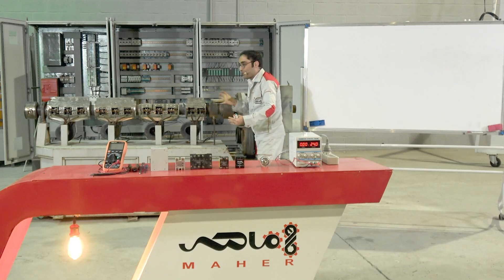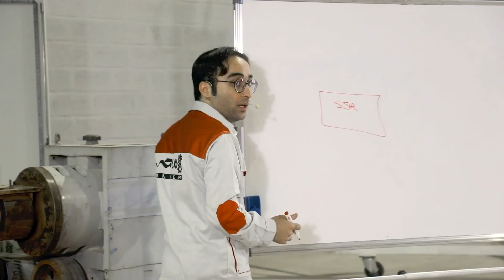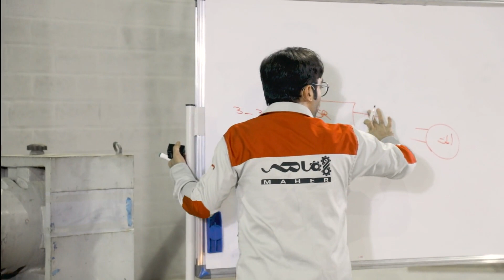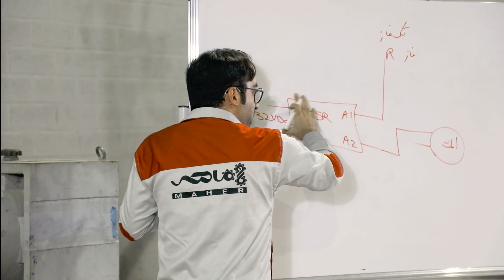SSR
تو این ویدیو درباره یکی از مهم‌ترین انواع رله‌هابه نام رله SSR صحبت کردیم. اگه این رله رو نمیشناسی نمیدونی کاربردش چیه نمیدونی چطور سیم‌کشی میشه تا آخر این ویدیو رو ببین.

یه لامپ رو هم با این رله روشن کردیم، ببین و کیف کن!

در این دوره یاد می‌گیری:
   1. وقتی می‌گیم "ولتاژ" یا "جریان" منظورمون چیه؟
   2. موتور الکتریکی چطور کار می کنه؟
   3.  همه چیز درباره تعمیر و نگهداری الکتروموتور و عیب یابی.
   4. همه چیز درباره کنتاکتور، رله، MCB، MCCB،...
   5. همه چیز در مورد تابلوهای برق
   6. سایزینگ کابل
   7. نقشه‌خوانی
   8. اساس سیم کشی
   9. و غیره ...

In this video, we talked about one of the most important types of relays called SSR relay. If you don't know this relay, you don't know what it is used for, you don't know how it is wired, watch this video until the end.

We turned on a lamp with this relay, see and buy it!

Maher's industrial electricity training course is where you can learn industrial electricity and improve your job!

In this course you are going to learn:
  1. What do we mean, when we say “voltage” or “current”
  2. How does an electric motor work?
  3.The electromotor maintenance and troubleshooting
  4. All about contactors, relays, MCBs, MCCBs,...
  5. Everything about Electrical panels
  6. cable sizing
  7. How to read an electrical diagram
  8. Electrical wiring basis
  9. and so on ...

اتوماسیون صنعتی
آموزش اتوماسیون صنعتی
آموزش درایو
آموزش اینورتر
صنعت برق
مهندسی برق
ماهر آکادمی
آکادمی ماهر
barghmaher
maheracademy